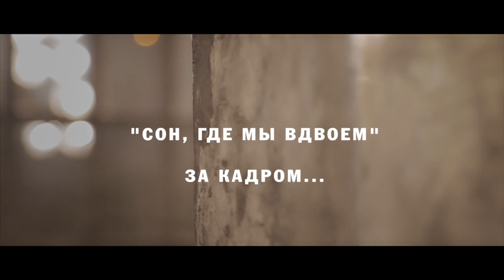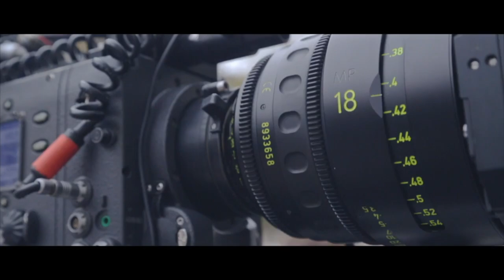Стас Михайлов - Сон, где мы вдвоем ( Фильм о съемках клипа)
Фильм о съемках клипа "Сон, где мы вдвоем"

1. Фильм ( 00:00 )
2. Клип ( 03:57 )

В конце ноября 2015-го года состоялась громкая премьера! Стас Михайлов представил видео на песню «Сон, где мы вдвоем».

Композиция о мужчине, «жадном на любовь», на стихи Михаила Гуцериева и музыку Стаса Михайлова появилась в радиоэфирах осенью этого же года. Непростую и, в то же время, жизненную историю экранизировал известный режиссер Алексей Голубев. В новом клипе Стас Михайлов ездил за рулем коллекционного Ford Mustang 69-го года и перевоплощался в скульптора. История о том, как герой чувствует отдаление от своей половинки, в роли которой выступила актриса и телеведущая Ирина Безрукова. В это время в его жизни появляется молодая блондинка, которую сыграла актриса и фотомодель, Янина Студилина.
О том, как снимали клип «Сон, где мы вдвоем» Стаса Михайлова - подробнее в этом фильме.

Стихи: Михаил Гуцериев
Режиссер: Алексей Голубев
В главных ролях: Ирина Безрукова, Янина Студилина
Продюсеры проекта: Артур Вафин, Сергей Авдеев

Любимец публики, один из самых популярных и гастролируемых артистов страны Стас Михайлов всегда честен и откровенен со зрителями. Неоднократно благодаря зрительскому голосованию он был удостоен премий «Золотой граммофон» и «Песня года».
Его песни о настоящей любви затрагивают самые потаенные уголки человеческой души. Стаc Михайлов с удовольствием общается с поклонниками и эта любовь взаимна. Везде его ждут с нетерпением!